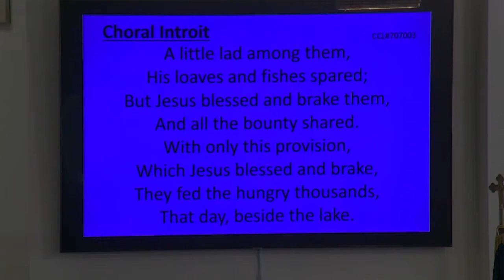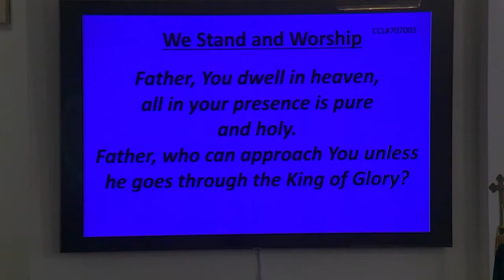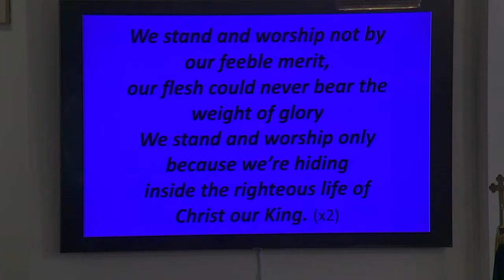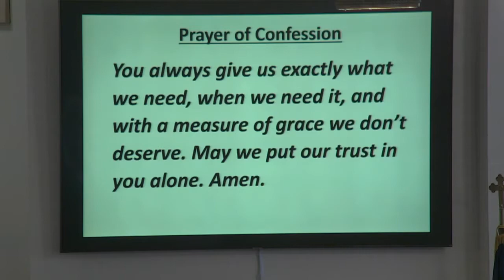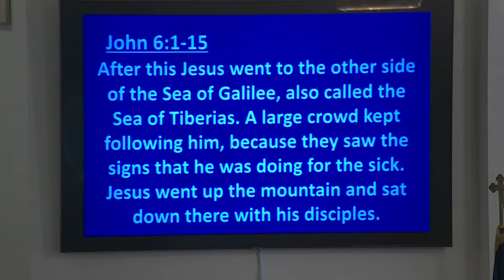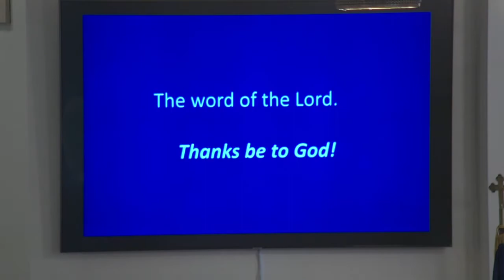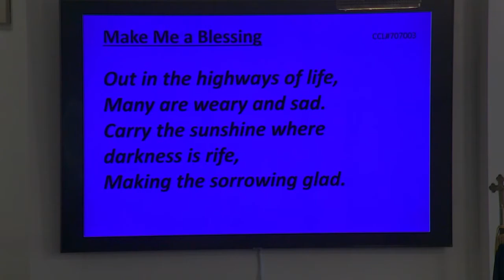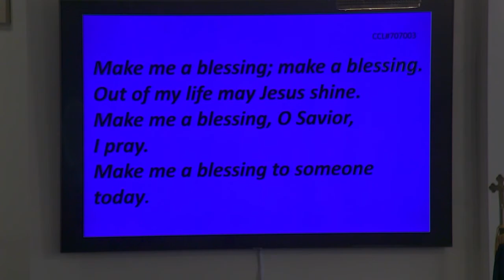Grace on Main 2/27/22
Don't give what you don't have